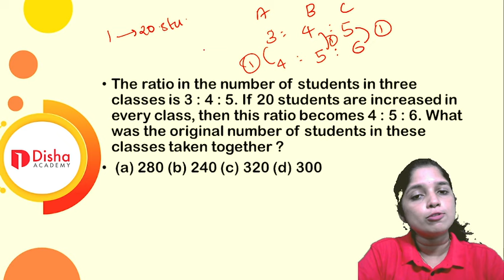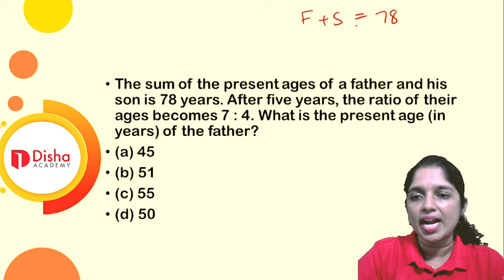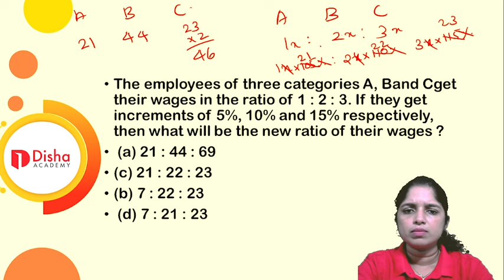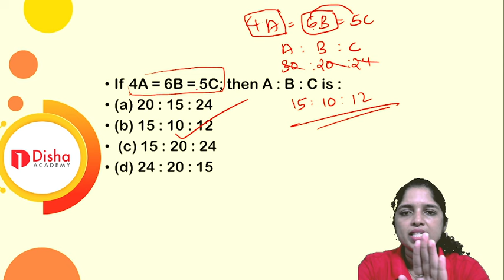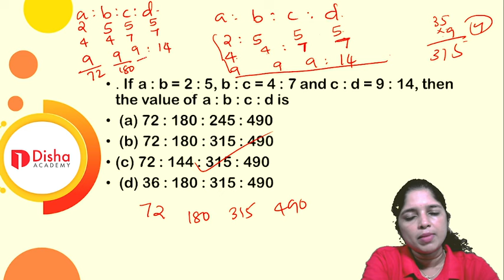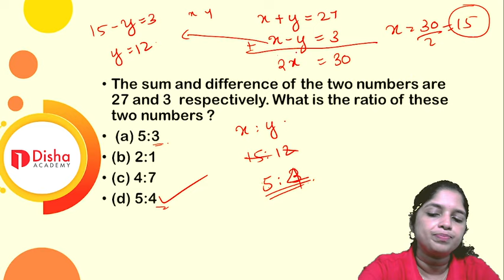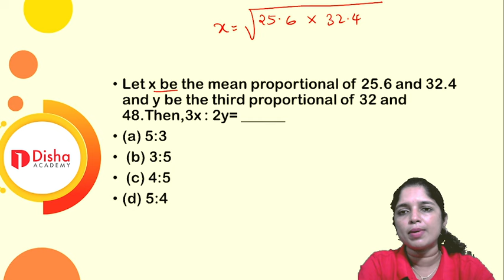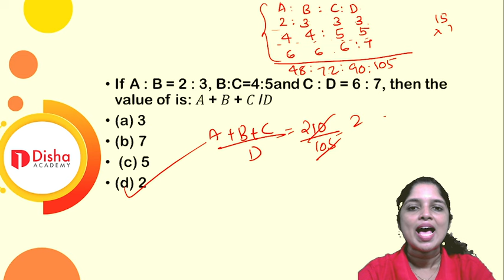SSC MTS 2024 MATHS Class No 5 Thunder Batch Class in Malayalam